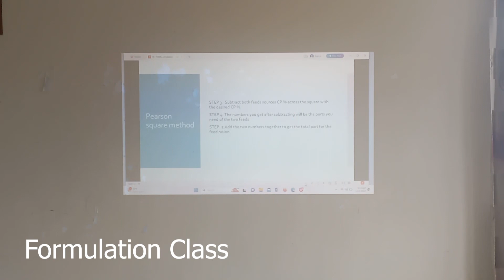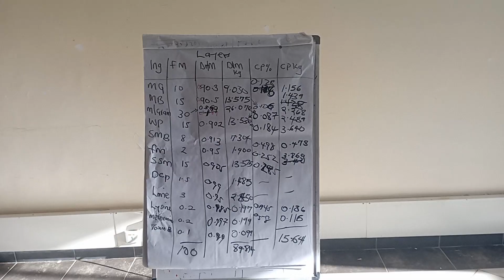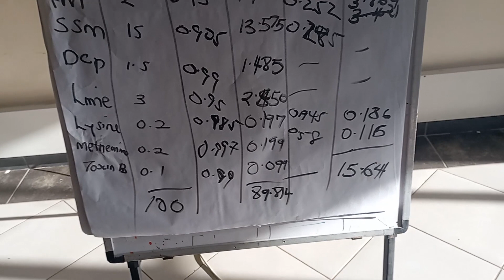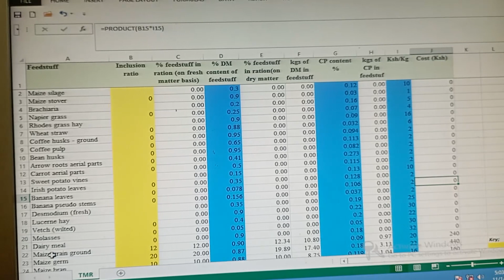Art of Feeds Formulation : Nutrients & Numbers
Welcome to Day 3 of our Poultry Feeds Formulation Training series, where we explore how different nutrient ratios are calculated to make quality animal feeds.

🔍 Highlights:
Total Mixed Ration (TMR) Insight: Understand TMR's role in enhancing nutrient distribution within poultry feed.

Learn the benefits and practical applications of computerized systems.